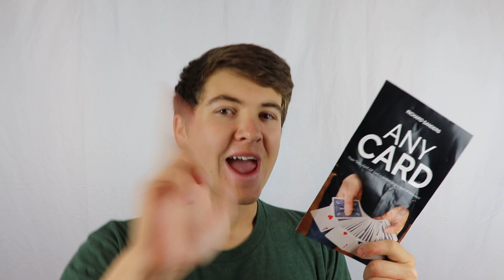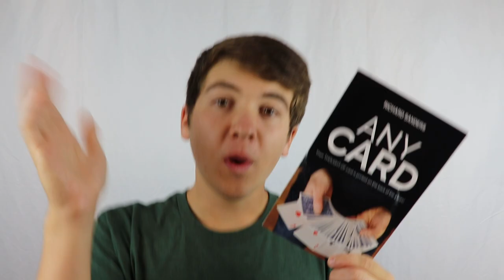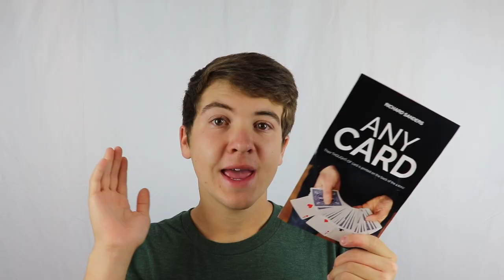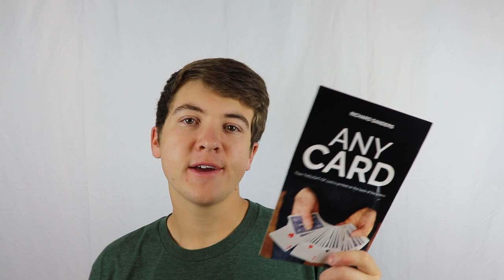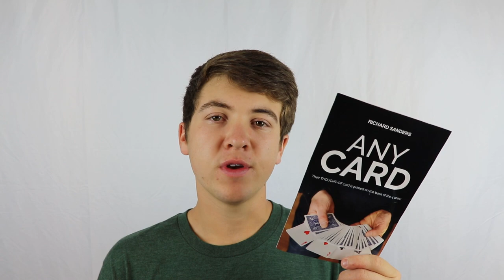Any Card by Richard Sanders - Magic Trick Review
Any Card - Magic Trick Review

♦ Like me on Facebook! Tyler Lunsford Magic ♦